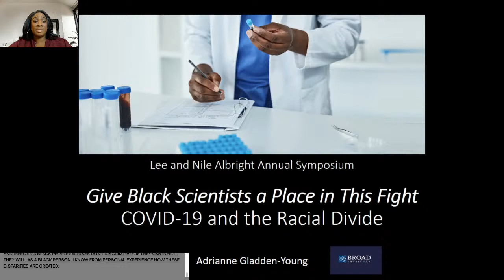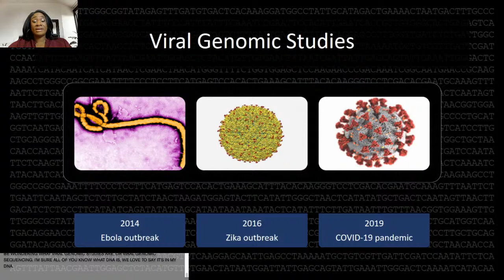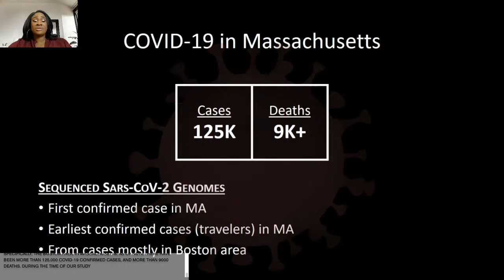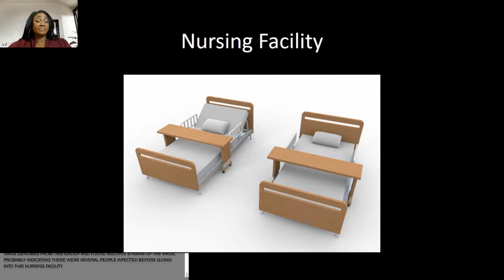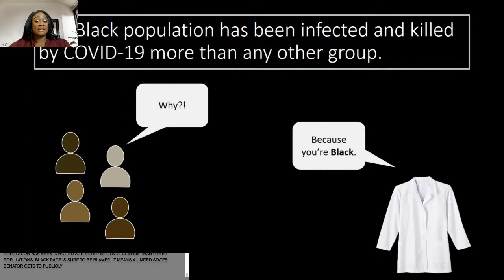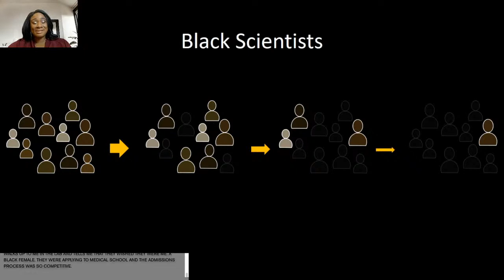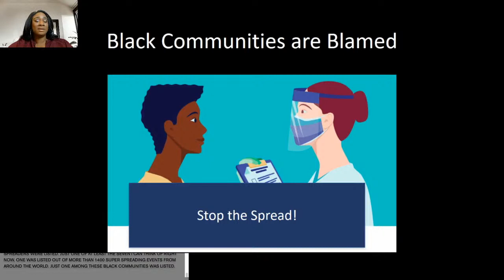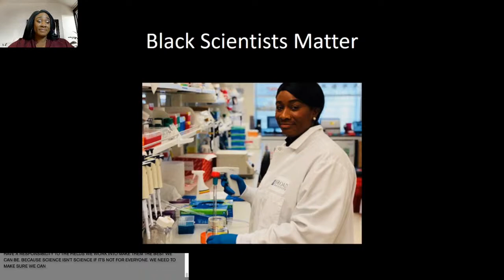Give Black Scientists a Place in This Fight- COVID-19 & the Racial Divide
Adrianne Gladden-Young, senior research associate in Pardis Sabeti’s lab at the Broad Institute of MIT and Harvard and author of the piece “Give Black Scientists A Place in This Fight” from The Atlantic, joins the Museum of Science for an evening examining the overwhelming effects systemic racism has had on the COVID-19 pandemic. With nearly a quarter of Americans who have died from complications of the coronavirus being within the Black community, it is clear Black Americans are tremendously vulnerable to the virus due to deep-rooted issues of race in our country. Through her work studying COVID-19, Gladden-Young is calling for the scientific community and public-health world to confront these deep inequities and the racial divide of our nation head-on.

Don’t miss this important symposium with Adrianne Gladden-Young as she shares her research on our current pandemic, emphasizing how and why systemic racism has allowed the Black community to be disproportionally impacted and affected, and why it is necessary that the health establishment begins to engage Black scientists as leaders and problem-solvers.

This virtual offering will stream live from the Museum of Science for registrants to enjoy at home. Registrants will receive links to view this program via email within 24 hours of the event start time.

Funding provided by the Lee and Nile Albright Annual Symposium Fund.

Please consider making a gift to support MOSatHome and our SubSpace virtual Fall season and become a vital partner in helping us provide access to free STEM experiences online.

FEATURING:

Adrianne Gladden-Young is a senior research associate in Pardis Sabeti’s lab at the Broad Institute of MIT and Harvard where she conducts genomic studies of the viruses responsible for some of the world’s most severe and deadly infectious disease outbreaks. She is currently leading benchwork efforts to use SARS-CoV-2 genomic epidemiology as a tool to understand the spread of COVID-19 during the pandemic. And, she uses her knowledge and expertise to ensure lab safety through her role as a representative of the Broad’s Environmental Health and Safety group.

For the past 15 years, Adrianne has conducted lab research to study viruses – including HIV, Lassa, Ebola, Zika, rabies, and Hepatitis A – in response to global public health crises. She spent one year conducting vaccine clinical trials to measure the immunogenicity of flavivirus vaccine candidates. She also spent time working with a biotech company to evaluate a pathogen detection system prototype designed to identify biological threats found in the air, and in different sample types. And as a former member of the Massachusetts General Hospital Hazardous Materials Response Team, Adrianne is formally trained in hospital-based response to hazardous biological and chemical mass casualty events. She has trained and mentored many students and scientists.

Adrianne earned a BS in biology (minored in Africana studies), and an MS in biotechnology specializing in biosecurity and biodefense.

Follow this link for an updated list of her publications.